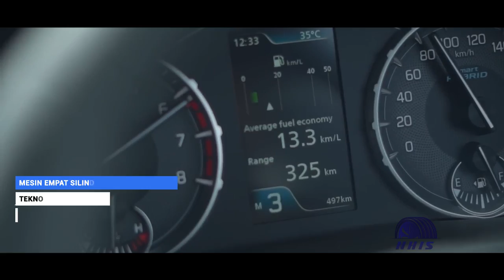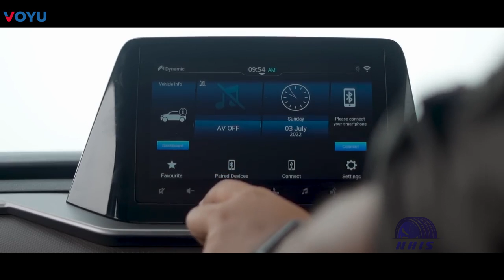ADU SPESIFIKASI !! NEW BREZZA 2022 ANCAMAN UNTUK TOYOTA RAIZE DAN DAIHATSU ROCKY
Halo guys,mbak minjul disini.
SUV menjadi salah satu segmen dalam dunia otomotif yang kian diminati. Banyak pabrikan yang mengeluarkan produk-produk unggulannya demi memenangkan penjualan. Seperti halnya dengan Suzuki yang belakangan ini cukup disoroti dengan produknya New Brezza. Penasaran dengan mobil ini?
ini diaa, ADU SPESIFIKASI !! NEW BREZZA 2022 ANCAMAN UNTUK TOYOTA RAIZE DAN DAIHATSU ROCKY versi dari NHIS.